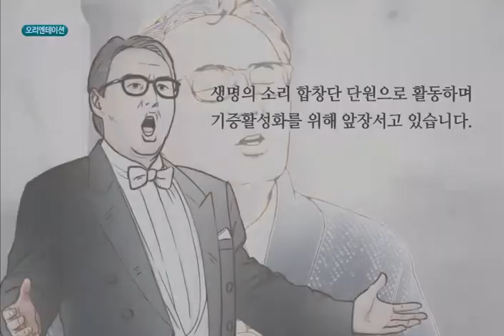KODA 애니메이션 영상(임해철 교수님편)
한국장기조직기증원이 제작한 생명나눔과 관련한 홍보영상 콘텐츠입니다. 많은 관심과 사랑 부탁드립니다.